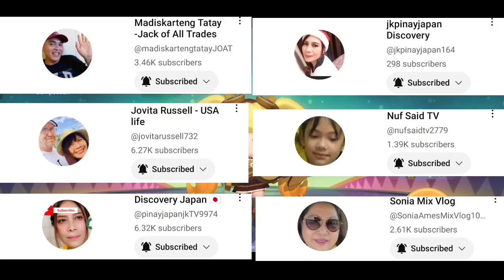EP. 454 | ARCHER AND CADIA RIVERLAND & LUNCHER COMBO | WANWAN SKILL 1 | MLBB MAGIC CHESS | SEASON 16